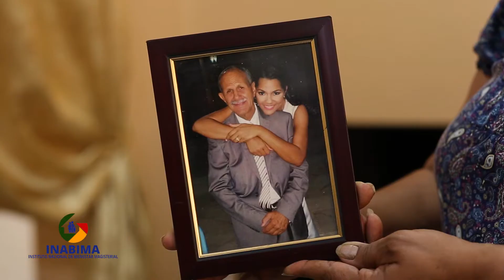Video Testimonial Rafael Antonio Fernandez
El INABIMA es una institución descentralizada adscrita al Ministerio de Educación, encargada de coordinar un sistema especial de servicios de seguridad social y mejoramiento de la calidad de vida del personal docente y sus familiares, tanto activos como pensionados y jubilados.